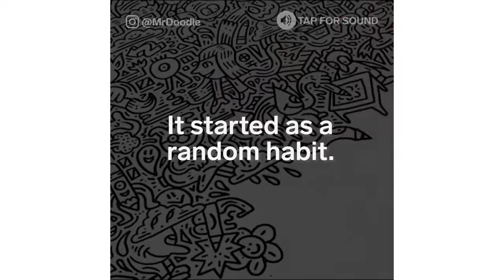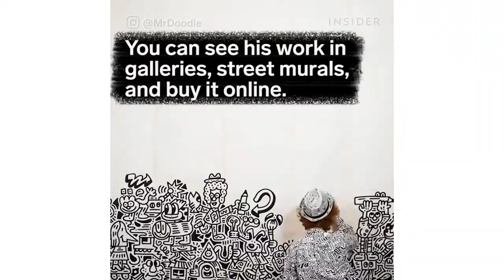Mr Doodle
23-year-old Sam Cox doodles on literally anything. Follow him on Instagram and check out his work . The INSIDER team believes.